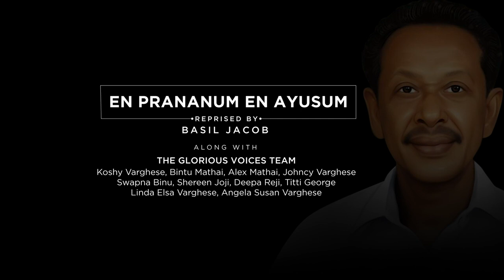En Prananum En Ayusum | Abraham Padinjarethalackal | Basil Jacob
En Prananum En Ayusum

Album - Thirunaamam (1995)
Lyrics & Music - Late P. G. Abraham Padinjarethalackal

Reprised by: Basil Jacob

The Glorious Voices Team
Koshy Varghese
Bintu Mathai
Alex Mathai
Johncy Varghese
Swapna Binu
Shereen Joji
Deepa Reji
Titti George
Linda Elsa Varghese
Angela Susan Varghese

Video Edits: Sijo's Creative Hub